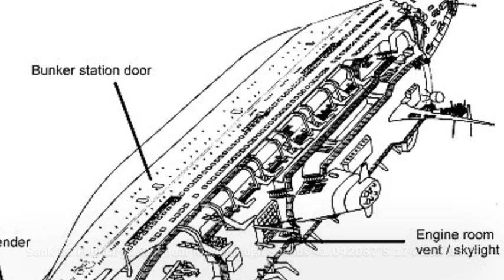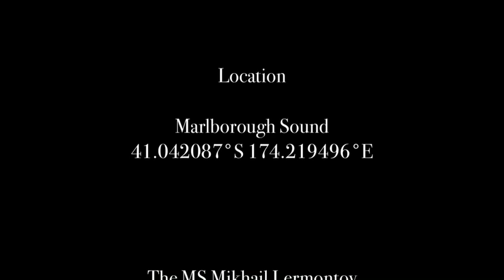Diving the wreck of MS Mikhail Lermontov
Diving the wreck of the russian ship MS Mikhail Lermontov in Marlborough Sounds that sunk in 1986.